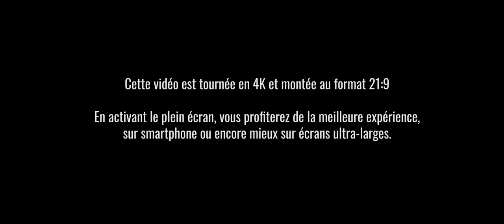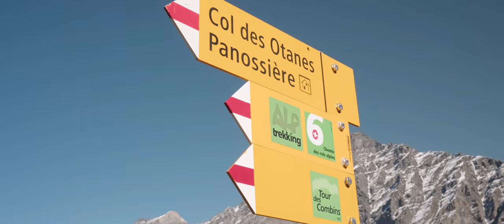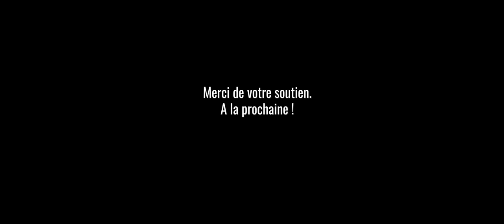[ 4K / 21:9 Fullscreen ] DANS LES BRAS DU GLACIER DE CORBASSIÈRE / RANDO - BIVOUAC / VALAIS / SUISSE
A regarder en PLEIN ÉCRAN et en 4K !!! La compression de Youtube me rend fou! Tant de travail colorimétrique et de qualité détruite par les compression. C'est à pleurer..  Si vous voyiez l'originale.. Je vous emmène avec moi dans un randonnée de 2 petits jours, avec une nuitée très sympa au bord du Glacier de Corbassière. J'avais découvert ce lieu lors de mon Chemin de Cols Alpins cet été 2021.
Liste de mon matériel randonnée et liens, prix, poids:
Liens vers matériel de cette liste 2020:
Filtre à eau
Cuillère titane
Tasse pliante
Chargeur mural puissant
adaptateur USB
Lampe frontale
Chargeur double batteries gopro
Trépied Gopro
Lunettes de soleil cat 4
Chemise mérino
Bâtons de marche carbone
Autre matériel que j'utilise dans d'autres listes 3 saisons:
Chargeur double PD USB-c super puissant
Tshirt manches longues mérino
Collants synthétiques
Outdoor research rain pants
Casquette pliable
Caleçons en tencel
Shorts ultra-légers
Montre GPS
Appareil photo/caméra
Filtre ND variable
Plaque rapide
REVUES:
Vidéo tournée avec le matériel suivant/ done with:
Prise son:
- Zoom H1
- Rode SmartLav+
- Adaptateur Rode SC3
Captation vidéo:
- Atomos Ninja V
- Sony Alpha7C
- Sony FE 16-35 f2.8 GM
- Huawei p20 pro
- Canon 5D MarkIII
- Sigma DG HSM 50mm